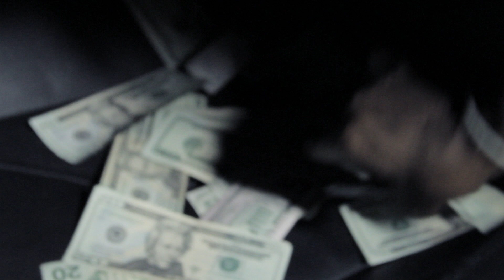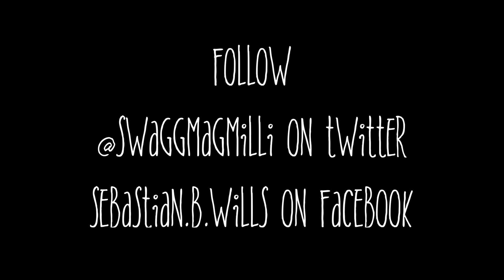Swagg mag milli ft. Ezle Luciani - Endless (Official Music Video)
song by @Swaggmagmilli on twitter
Director @SuavedaArtist on ig